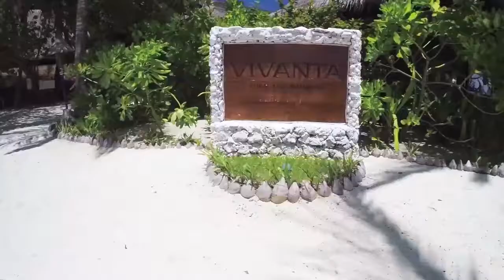Vivanta by Taj-Coral Reef